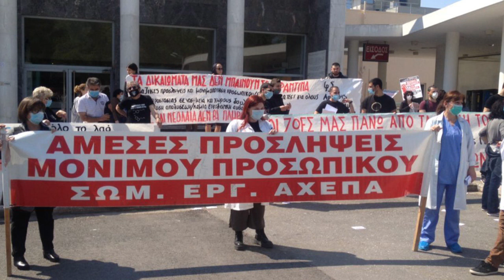ΠΑΡΕΜΒΑΣΗ ΤΗΣ ΕΛ. ΛΑΜΠΡΙΔΟΥ ΣΤΟΝ 904 ΑΡΙΣΤΕΡΑ ΣΤΑ FM